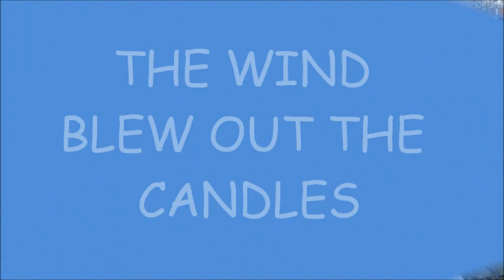Finley's 5th Birthday message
Granddad Peter and Nanny June's message for Finley on his 5th Birthday, (21st of June 2011).